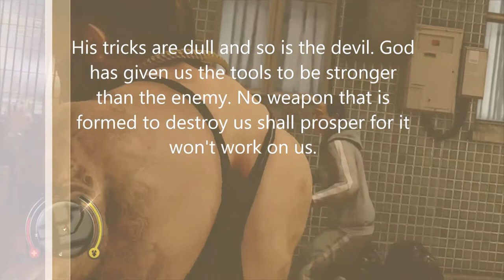The Walk Of Life Story Chapter 10: Come At Me